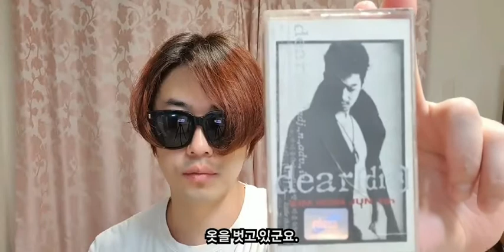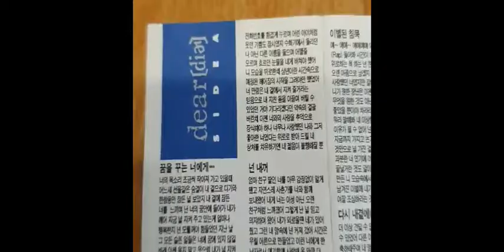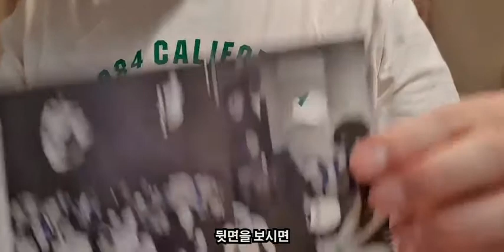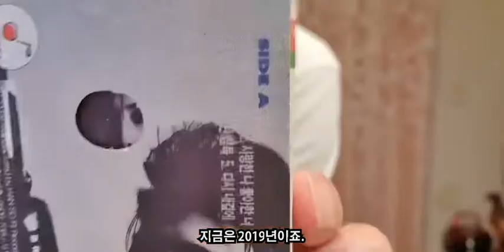도철tv 90년대 K POP 1세대 김원준 4집 앨범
1995년 10월김원준 4집앨범 터미네이터2 에드워드펄롱 머리